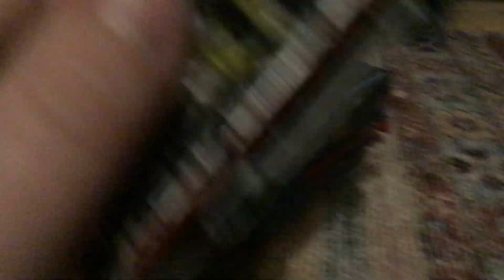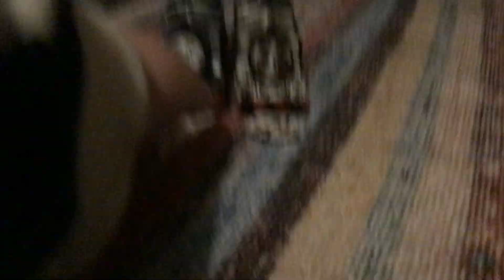Reviewing my Timothy model